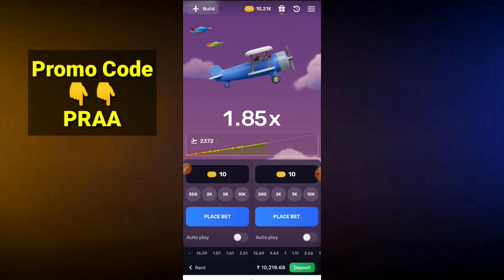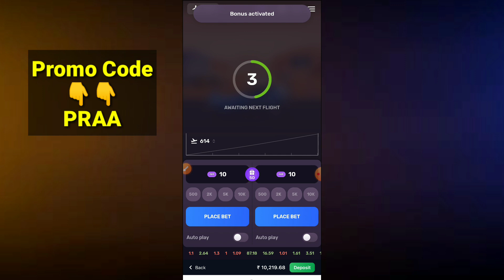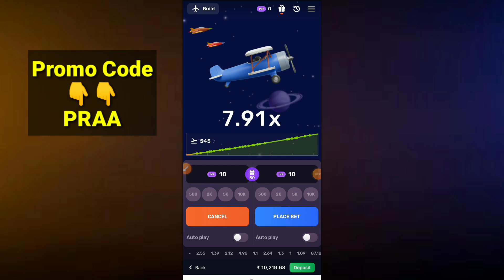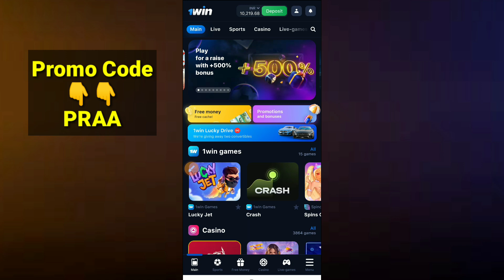Aviatrix Kaise Khele | Aviatrix Se Paise Kaise Kamaye | New Earning App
Refer Code - PRAA